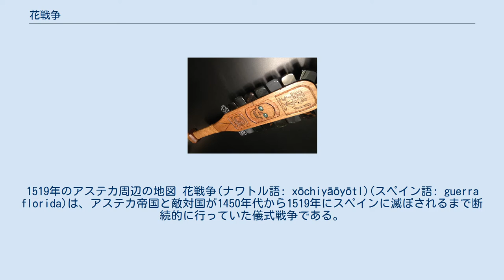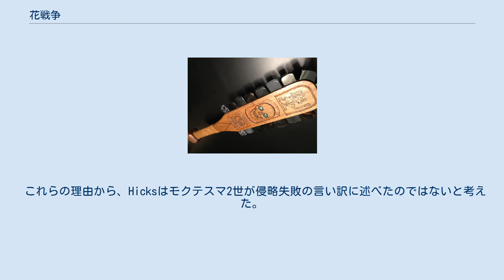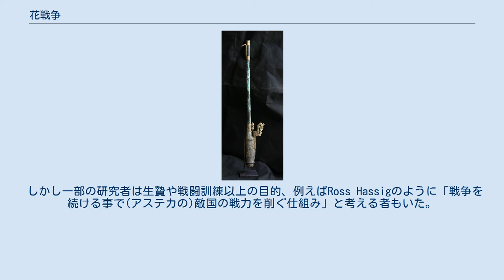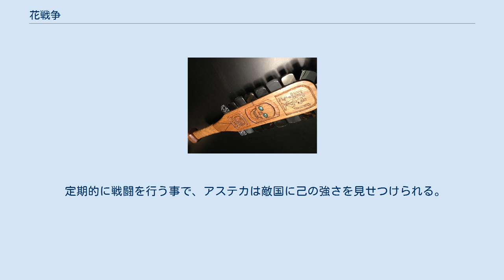花戦争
1519年のアステカ周辺の地図 花戦争(ナワトル語: xōchiyāōyōtl)(スペイン語: guerra florida)は、アステカ帝国と敵対国が1450年代から1519年にスペインに滅ぼされるまで断続的に行っていた儀式戦争である。
 メキシコ中部の都市国家群が敵対国になった 参加国は一連の手続きに従って戦争を行った。
 スペイン人が侵入した際、トラスカラ王国はアステカ帝国を倒すためにスペインに味方した。
 1450年～1454年にかけて、アステカを不作と深刻な旱魃が襲い、中央メキシコ高地で多くの餓死者が出た。
 これに対して神官が「神の怒りを鎮める為に多くの男性を定期的に生贄に捧げなければならない」と述べた。
 これを受けてアステカと4つの都市国家が、神への生贄を得るための戦争を行う事に同意した。
 ペルーで出土した0～300年頃の儀式用アトラトル 儀式用マクアフティル 花戦争は通常の戦争と幾つかの点で異なっている。
 例えば、花戦争は事前に決めた場所と時間に行われる。
 これらの戦場は聖地となり「cuauhtlalli」や「yaotlalli」と呼ばれる。
 大量の紙やお香を燃やす事が戦闘開始の合図になる。
 アステカは通常の戦争ではアトラトル(小型投槍器)や投石のように遠距離武器を用いるが、花戦争ではマクアフティル(黒曜石の刃の付いた棍棒)を用いる。
 この武器は接近戦用の上に技術が必要なので、敵に己の技量を見せつけるのに向いている。
 通常の戦争は農閑期の晩秋から初春の間しか出来ないが、花戦争は少人数制なのでいつでも出来た。
 同人数に揃えて戦うのも特徴である。
 花戦争は長く続く事で徐々に深刻なものになっていった。
 初期には貴族は捕虜になってもよく解放されたが、後には平民と共に生贄にされるようになり、花戦争のコストは増加した。
 アステカでは通常の戦死に比べて花戦争の戦死は高貴なもので、「xochimiquiztli」(花の死、至福の死、幸運な死)と呼ばれた。
 花戦争の戦死者はウィツィロポチトリ(太陽と炎と戦争を司る最高神)が住む天国に送られると考えられた。
 花戦争の目的には生贄獲得以外にも戦闘訓練が有ったと考える歴史家も居る。
 エルナン・コルテスの部下のAndrés de Tapia Motelchiuhがモクテスマ2世に「何故強大なアステカ帝国は近隣のTlaxcalaを征服しないのか?」と尋ねた所、「我らが望めば征服は出来るが、Tlaxcalaは生贄獲得と戦闘訓練に都合が良いので残している」と答えた。
 しかしアステカがTlaxcalaを頻繁に包囲した事を踏まえると、別の理由で征服出来なかったのではないかとFrederic HicksやDiego Muñoz Camargo等の歴史家は考えている。
 多くの研究者が花戦争は生贄目的である事を疑っているが、Hicksはモクテスマ2世の説明は論理的と述べた。
 アステカが生贄と戦闘技術の両方を重んじていたからである。
 貴族にとって実際の戦争に備えて戦闘訓練を行う事は義務だったが、平民にとってもそれは強く推奨されていた。
 これらの理由から、Hicksはモクテスマ2世が侵略失敗の言い訳に述べたのではないと考えた。
 しかし一部の研究者は生贄や戦闘訓練以上の目的、例えばRoss Hassigのように「戦争を続ける事で(アステカの)敵国の戦力を削ぐ仕組み」と考える者もいた。
 両軍から同数の兵士が戦いに参加する事は一見平等に見えるが、割合で考えると戦力の少ない国に多くの消耗を強いるものだった。
 これによってアステカは敵国の戦力を削ぐ事に成功した。
 また、花戦争には少数の兵士しか参加しないので、アステカは残りの大部分の兵士で敵国を威圧出来た。
 加えて、同数の兵士が戦う事で、アステカの兵士の優秀さを見せる場でもあったとHassigは述べた。
 もしアステカが数に頼って侵略すれば敵国は防御に徹し、戦い辛くなる可能性が有った。
 しかし同数ならば開けた場所で戦え、個々の戦闘技術を見せつける機会も大いに得られた。
 Hassigは最後に広報活動が最重要だったとも述べた。
 定期的に戦闘を行う事で、アステカは敵国に己の強さを見せつけられる。
 これによって敵国をアステカ側に寝返らせる事も狙っていた。